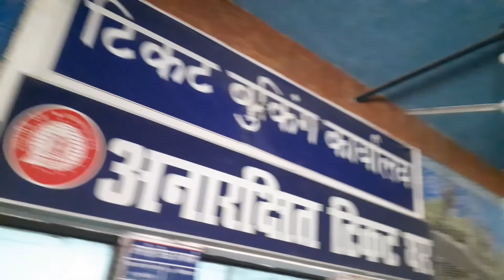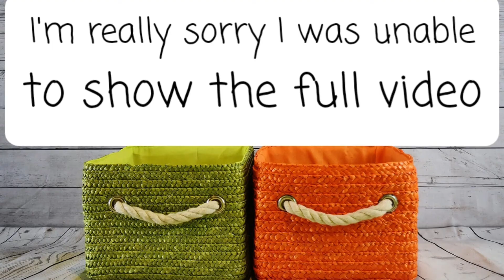Back To Home | Dhaka- Birgunj | Birgunj Vlog | Full Journey | JKL Vlog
Vlog अन्तिम सम्म हेरेर Comment Box मा आफ्नो प्रतिक्रिया दिन नभुल्नु होला।

☆TO MY CHANNEL, for more entertaining Vlog

Hope You Guys enjoyed watching this Vlog

keep supporting